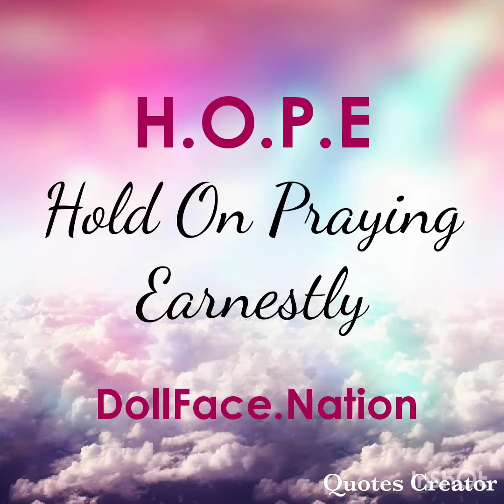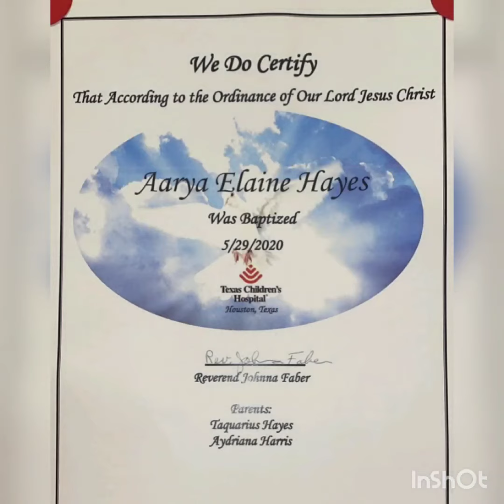RIP Aarya Elaine Hayes 5/29/20 - 5/29/20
Song: Heaven
Artist: Beyoncé
Album: BEYONCÉ
Licensed to: SME (on behalf of Parkwood entertainment/Columbia), CMRRA, ASCAP, UMPG Publishing, BMI Broadcast Music Inc., LatinAutor UMPG, Sony ATV Publishing, UNIAO BRASILERIA DE EDITORAS DE MUSICA - UBEM, UMPI, LatinAutor, LatinAutor - SonyATV, Warner Chappell, PEDL, and 18 music rights societies.

Collage Cover of Beyonce Heaven